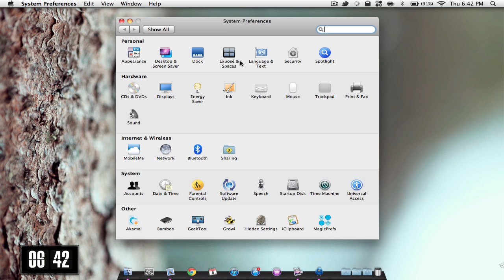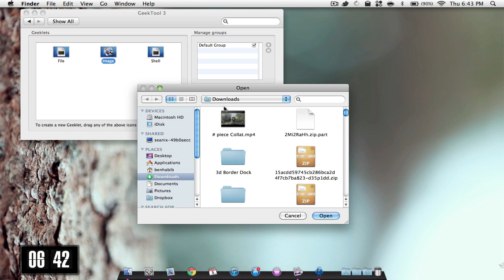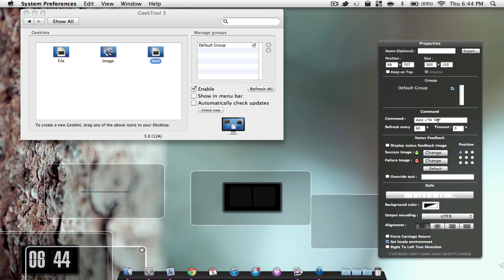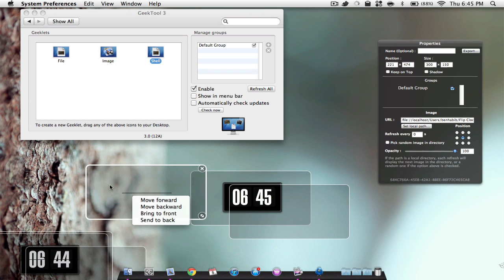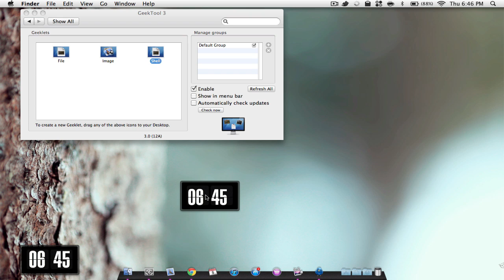 How to add a flip clock on your screen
Hey everyone, a quick little video on how to get a flip clock on your screen!

Command: date +"%I  %M"

BE SURE TO WATCH IN HD! :D